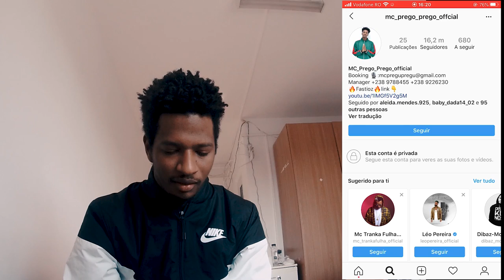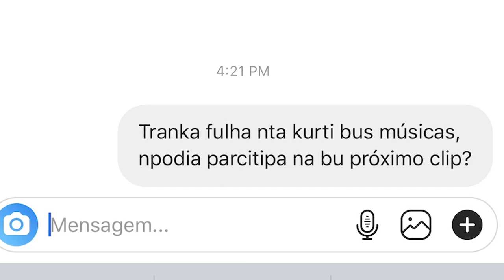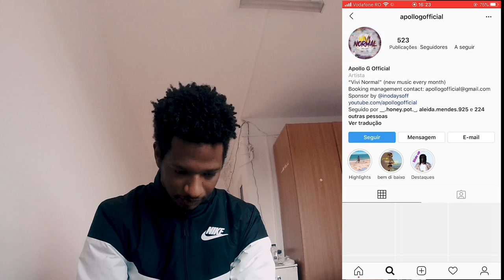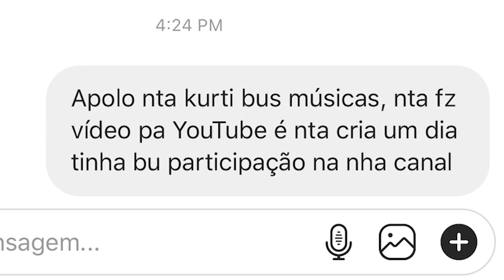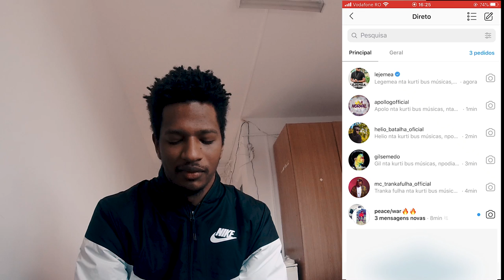Nsa participa na priximo clip de MC Tranka Fulha ?🔥🔥 | Ernes Teixeira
Boas pessoal bem vindo a mas un video na nha canal uhji un fazi un video ta fala ku celibridades de CV, ta spera ma nhos ta gosta! Sera que nsa participa na proximo clip de MC Tranka Fulha ?